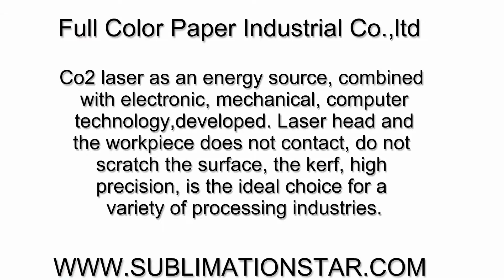High quality laser cutting machine for sale with competitive price